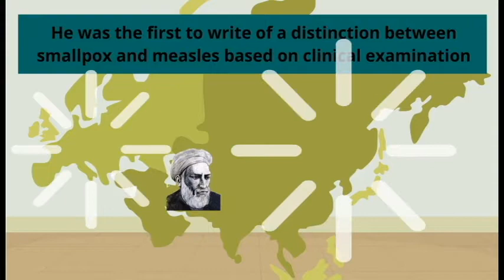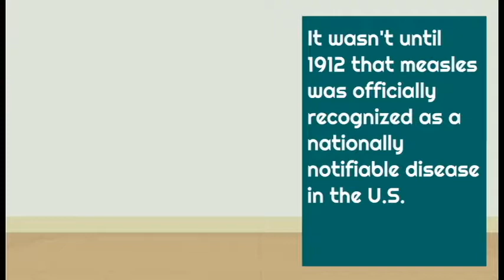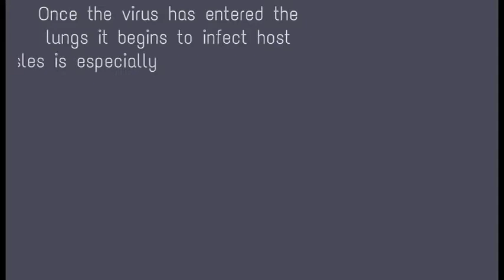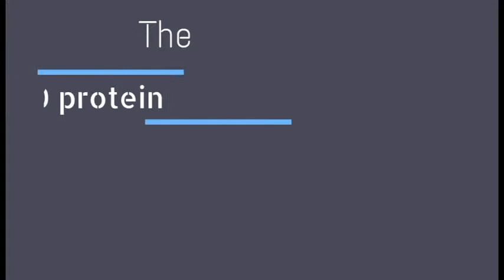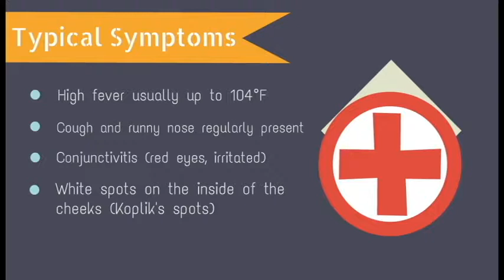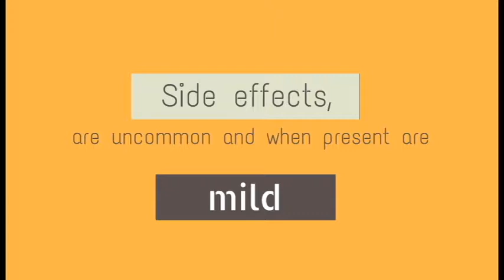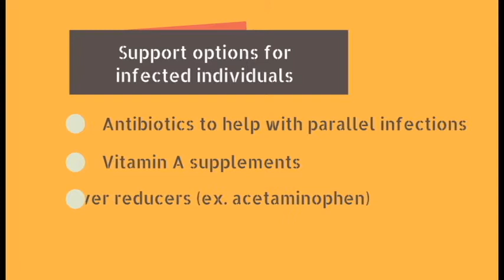Kyle Watson - Measles Morbillivirus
Microbiology project giving an overview of measles